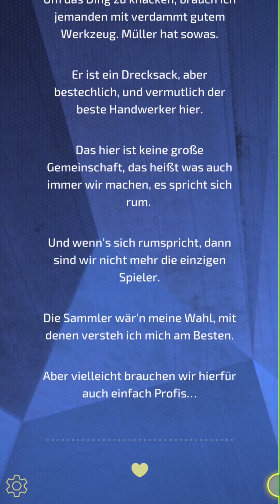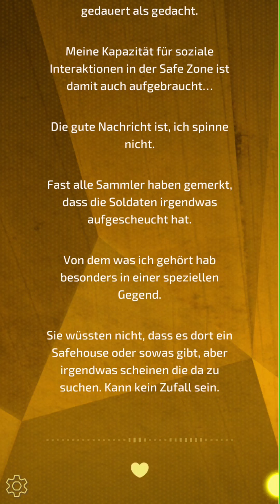The Virus: HILFERUF [Part 3] (deutsch)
Vielen Dank fürs anschauen. Lasst mir doch bitte ein LIKE da.